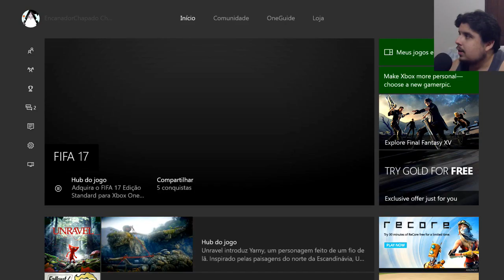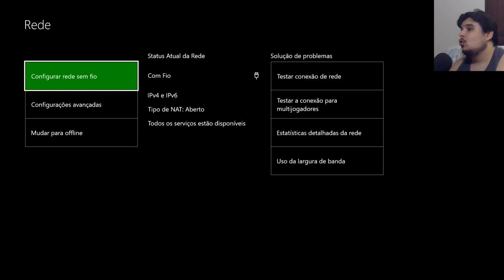ACABOU A VALIDADE DOS LEGENDS! - LIXO AO LUXO - 07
Sempre cheque a VALIDADE!

Campeonatos de FIFA16 – Arte Virtual FIFA Clube

Participe dos maiores campeonatos online de FIFA16 e dispute R$50 MIL em prêmios!